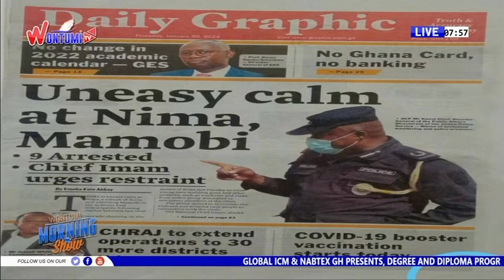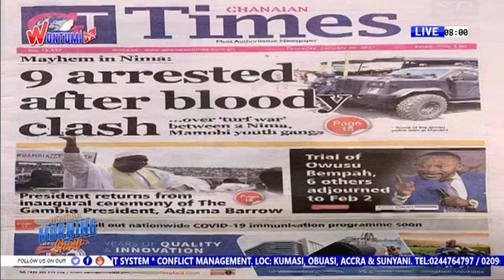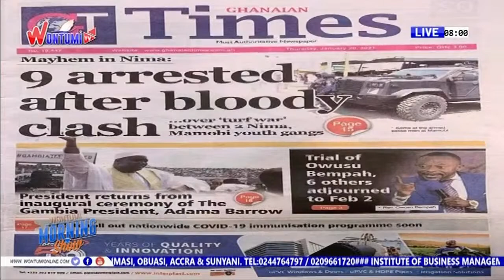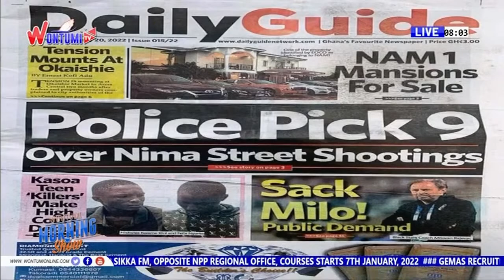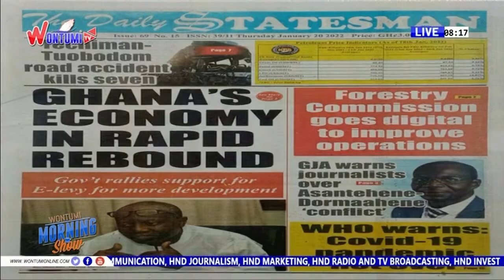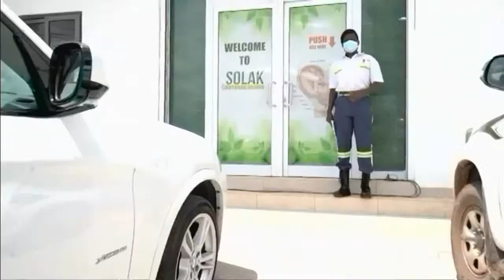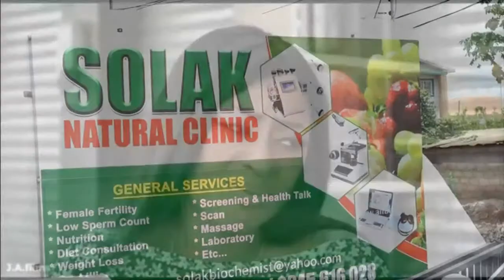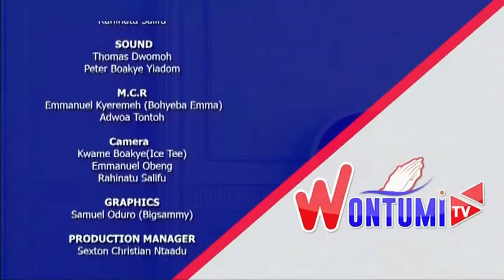The Wontumi Morning Show With Oheneba On Wontumi TV | 20th January, 2022